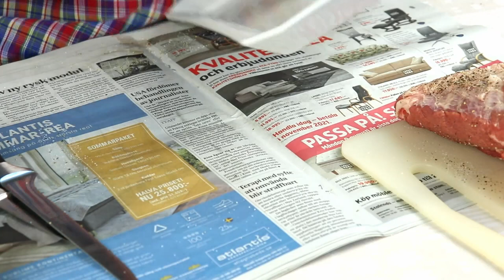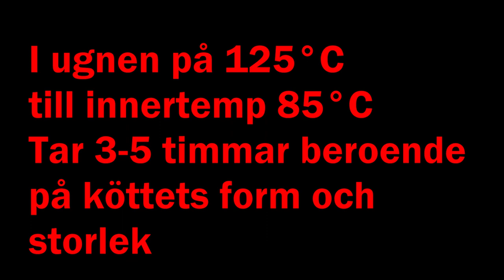Helstekt fläskkarré i ugn på låg temperatur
Fläskkarré är fantastisk mat som är både billig och god. Stekt på låg temperatur i ugn så är den enkel att tillaga. Ingen bryning före. Fläskkarré grillar man i skivor under sommaren och då stiger priset, men nu till hösten och inför julskinkorna så brukar den gå att få tag på på extrapris.

Vi ger en del tips på hur man serverar den varm eller kall, och hur man gör sås på stekskyn.
Tack för att du tittar på mina videor. Om det är något du undrar så ställ gärna frågor i kommentarsfältet. Jag försöker svara alla så fort som möjligt,

Om du vill se någon annan av mina mer än hundra videor så gå till Där finns en lista med allihop, den nyaste först och den äldsta sist.